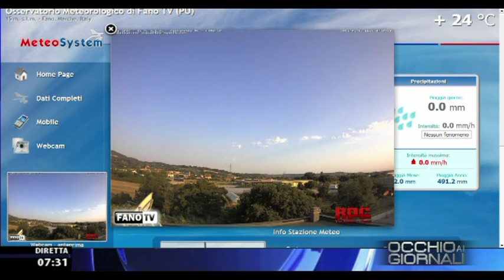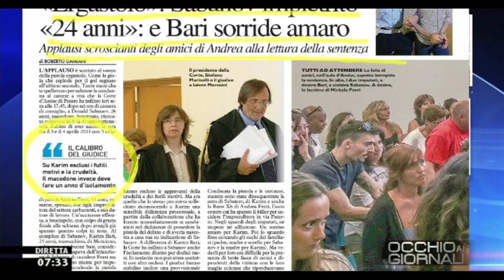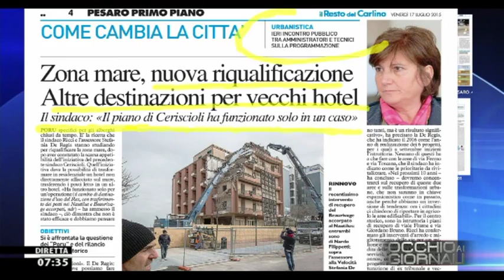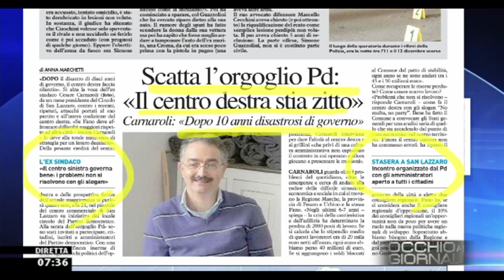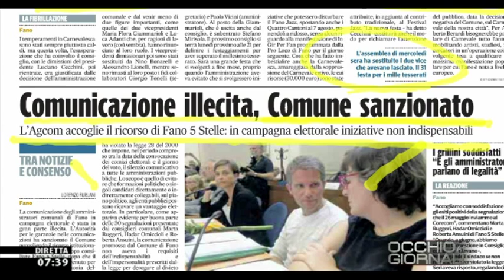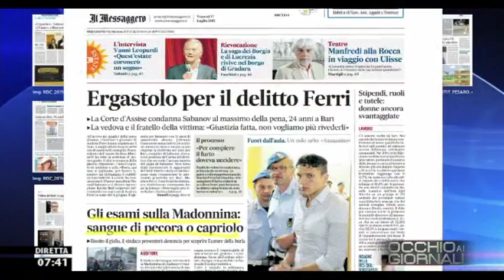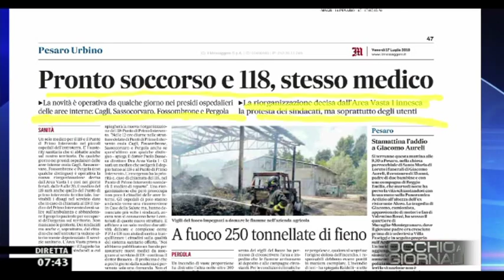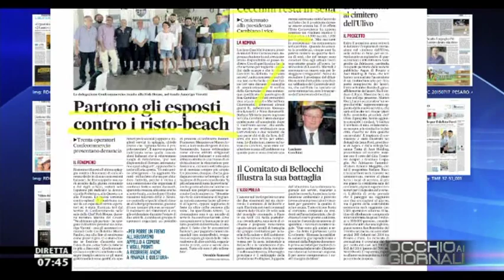Occhio ai GIORNALI 17/7/2015